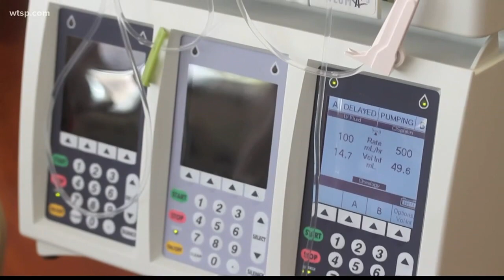Some breast cancers may not require chemotherapy, new study shows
New study shows that chemotherapy may not be necessary to treat breast cancer patients.